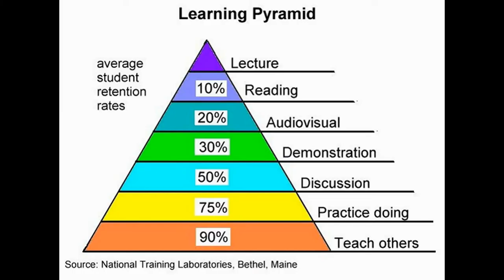Nick Lumpkin's Personal Life